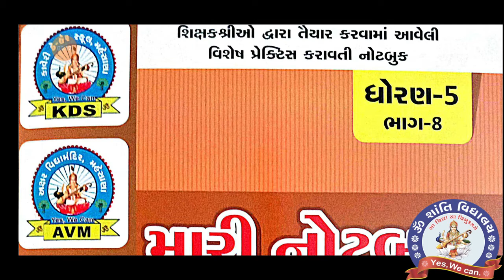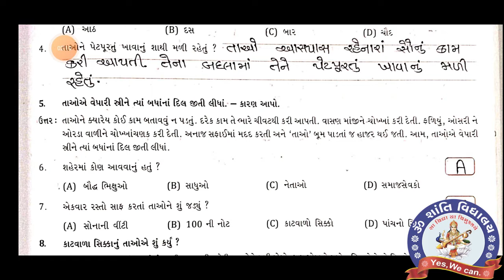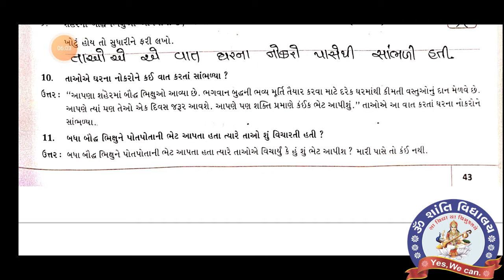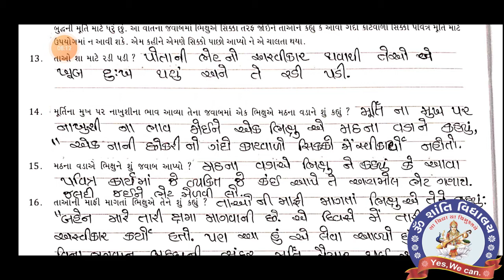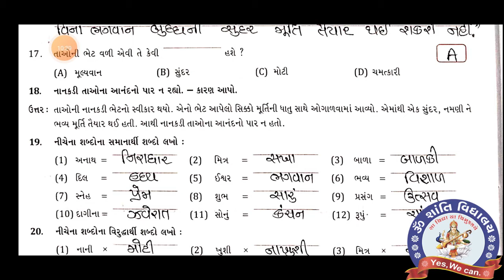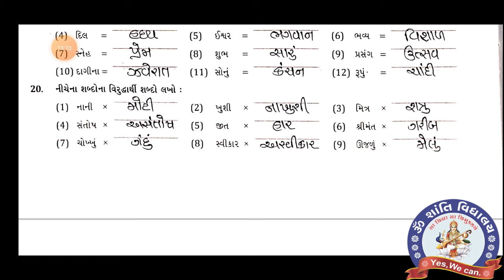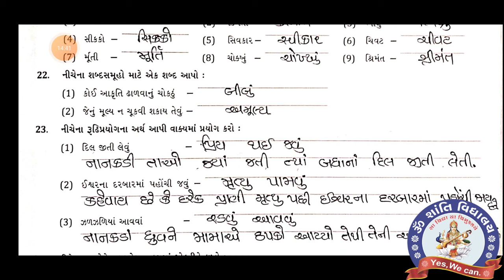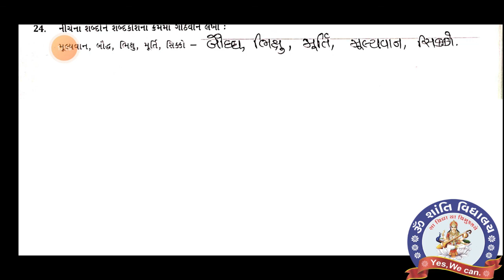SEM 2 STD 5 GUJARATI PURAKVACHAN 4 MY NOTEBOOK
સેમ- ૨ ધોરણ ૫ ગુજરાતી પુરક્વાચન - ૪. મૂલ્યવાન ભેટ (મારી નોટબુક)